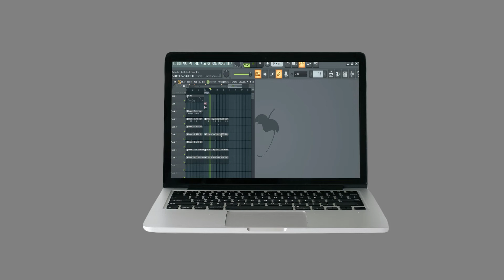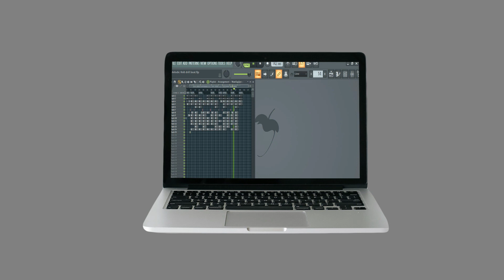FREE | Melodic RNB Drill Type Beat 'Darling' 2022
For any inquiries, complaints, suggestions e.t.c

                            _ENGLISH_

*Note from Syntax on the beat*
Hello everyone, I started my music production journey early 2020.
I make different types of instrumentals cause I like having a taste of new and different vibes.
At this young age, I wanna move the music industry to another level by making dope, unique and different sounding instru's/music .
May He who made you read this note  grant you protection and bless the work of your hands, not today, not tomorrow but forever.

                                 _FRENCH_

*Note de Syntax sur le beat*
 Bonjour à tous, j'ai commencé mon parcours de production musicale début 2020.
 Je fais différents types d'instruments parce que j'aime avoir un avant-goût de vibrations nouvelles et différentes.
 À ce jeune âge, je veux faire passer l'industrie de la musique à un autre niveau en créant des instruments / musiques uniques, uniques et différents.
 Que Celui qui vous a fait lire cette note vous accorde protection et bénisse l'œuvre de vos mains, non pas aujourd'hui, ni demain mais pour toujours.
 Paix!  Paix!  Paix!

© MWRECORDS @Syntaxonthebeat